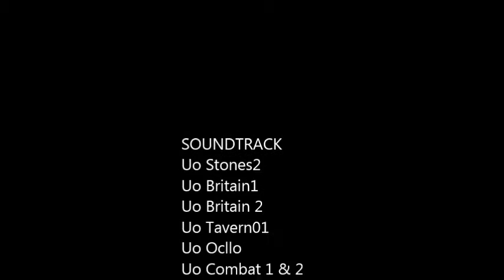Formosa 4th Year Anniversary Event Trailer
A trailer to the story that is happening on Sunday the 12th of July 2015 at 12.30 UTC on the Formosa Shard of Ultima Online.